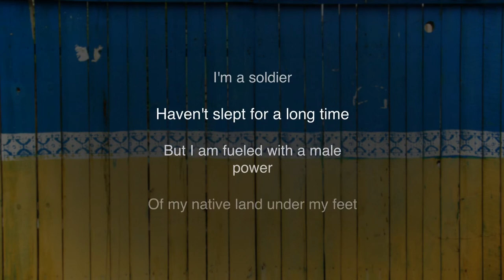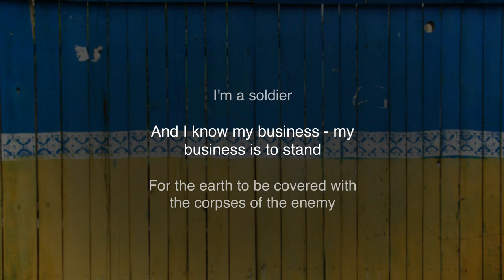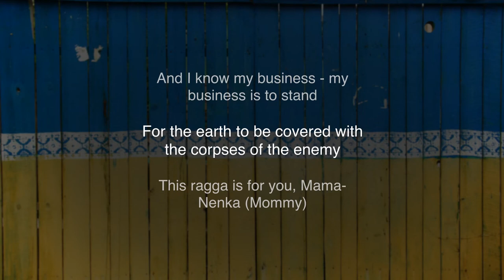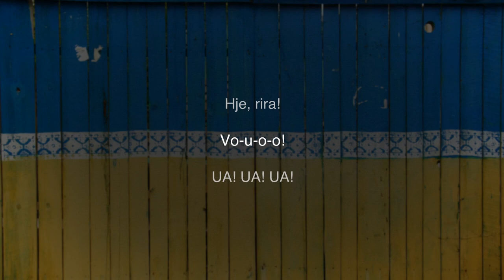Serhiy Babkin - I am a Soldier (English translation)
"I am a Soldier": Serhiy Babkin dedicated a new version of the cult song to the most talented soldiers of the Armed Forces of Ukraine